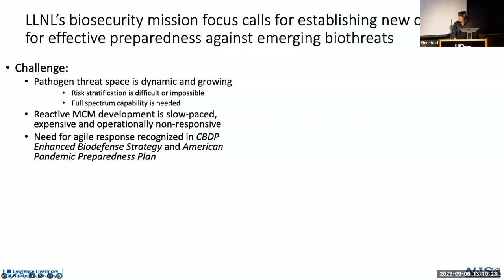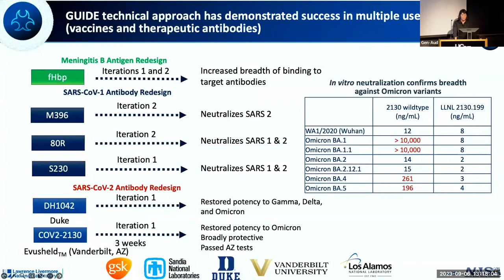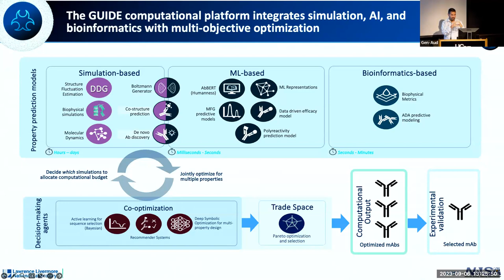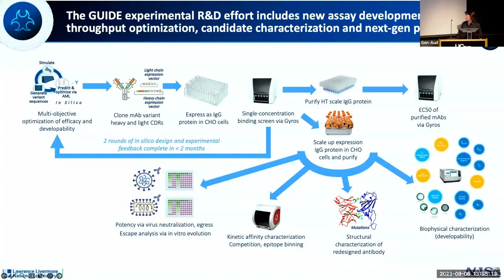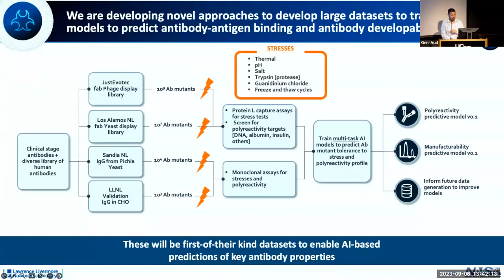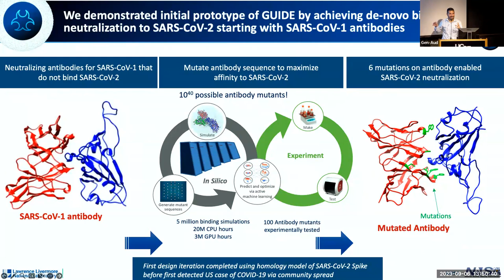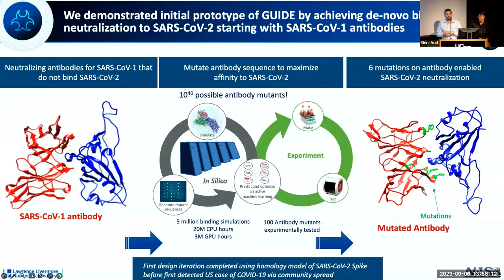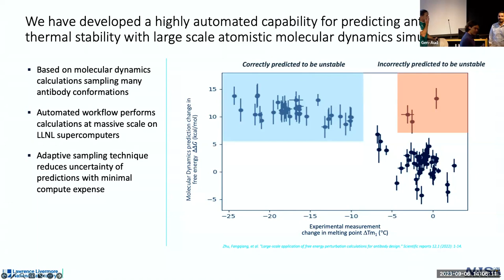BIOLOGICS DESIGN AND OPTIMIZATION WITH GENERATIVE UNCONSTRAINED INTELLIGENT DRUG ENGINEERING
QBI presents a seminar with Drs. Dan Faissol and Kate Arridlt of Lawrence Livermore National Laboratory. Drs. Faissol and Arridlt with present an overview of Lawrence Livermore’s research and development program on the design and optimization of biologics using a Generative Unconstrained Intelligent Drug Engineering (GUIDE) platform.

GUIDE is a computational and experimental platform that integrates machine learning, high performance computing, molecular dynamics, protein structure bioinformatics, and multi-objective optimization with rapid and high throughput protein production and experimental characterization. GUIDE is aimed at supporting rapid response to emerging biological threats. We introduce the current in capabilities GUIDE, summarize previous uses cases in antibody optimization, and discuss ongoing and future activities for improving and expanding GUIDE.

Talk title: Biologics Design and Optimization with Generative Unconstrained Intelligent Drug Engineering